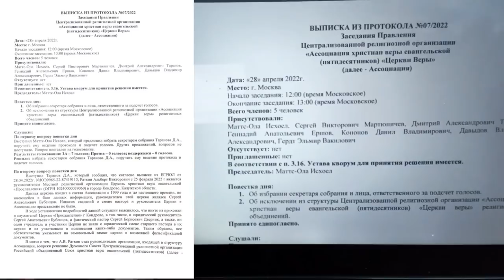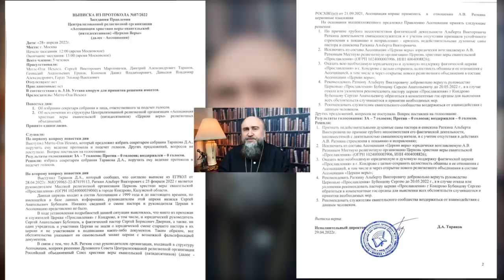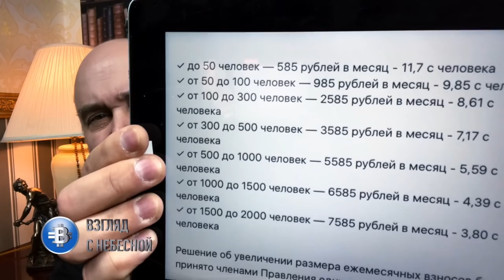Ничтожное решение ничтожных людей | Раткин порвал буллу бездуховного совета РОСХВЕ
Епископ из Калуги Альберт Раткин ответил своим столичным коллегам четко и однозначно на их заявление (читай ниже).

Заявление
Централизованной религиозной организации
«Ассоциация христиан веры евангельской (пятидесятников)
«Церкви веры»

28 апреля 2022 г. состоялось заседание Правления Централизованной религиозной организации «Ассоциация христиан веры евангельской (пятидесятников) «Церкви веры» (далее – Ассоциация), на котором были рассмотрены данные из Единого государственного реестра юридических лиц (выписка из ЕГРЮЛ от 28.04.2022 г. №ЮЭ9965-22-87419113),  свидетельствующие о том, что Раткин Альберт Викторович с 25 февраля 2022 г. является руководителем Местной религиозной организации Церковь христиан веры евангельской «Прославления» в городе Кондрово (далее – Церковь «Прославления», ОГРН 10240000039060).
Данная Церковь входит в состав Ассоциации с 1999 года и до настоящего времени ее руководителем был Сергей Анатольевич Бубенцов. Никаких сведений о смене пастора и руководителя Церкви в Ассоциацию представлено не было.
В ходе установления подробностей данной ситуации выяснилось, что никто из прихожан и служителей Церкви «Прославления» г. Кондрово, в том числе и юридический руководитель Сергей Анатольевич Бубенцов, и фактический пастор Сергей Борисович Дверник, а также ни один член коллегиального органа Церкви не знали о юридической смене старшего пастора в их Церкви и не участвовали в подписании каких-либо документов. Таким образом, все обстоятельства указывают на самовольный захват Церкви с возможной фальсификацией документов.
В связи с тем, что А.В. Раткин стал руководителем организации, входящей в структуру Ассоциации, вопреки решению Духовного Совета Централизованной религиозной организации Российский объединенный Союз христиан веры евангельской (пятидесятников) (далее – РОСХВЕ(п)) от 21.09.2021, Ассоциация вправе применить в отношении А.В. Раткина церковные взыскания.
На основании вышеизложенного и в соответствии с Каноническими правилами РОСХВЕ(п) о Церковных взысканиях Правление Ассоциации «Церкви веры» принимает следующие решения:
1. По причине грубого несоответствия фактической деятельности Альберта Викторовича Раткина с деятельностью священнослужителя и с учетом отсутствия признаков устойчивого стремления к покаянию и исправлению признать недействительными духовные саны пастора и епископа Раткина Альберта Викторовича.
2. Исключить из состава Ассоциации «Церкви веры» юридически возглавляемую А.В. Раткиным Местную религиозную организацию Церковь христиан веры евангельской «Прославления» (ОГРН 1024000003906, ИНН 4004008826).
3. Оказать всю необходимую юридическую и духовную поддержку фактической Церкви «Прославления» в г. Кондрово с целью сохранения целостности общины и ее отношения с Ассоциацией, в том числе и через открытие нового религиозного объединения в составе Ассоциации «Церкви веры».
4. Рекомендовать Раткину Альберту Викторовичу добровольно вернуть руководство Церковью «Прославления» Бубенцову Сергею Анатольевичу до 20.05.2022 г., а в случае отказа или уклонения рекомендовать пастору церкви «Прославления» г. Кондрово Бубенцову Сергею Анатольевичу обратиться в компетентные государственные органы для выяснения всех обстоятельств случившегося и принятия необходимых мер.
5. Учитывая обнаруженный вопиющий случай лукавства со стороны А.В. Раткина, а также ложь, манипуляции, намеренное искажение фактов и другую разрушительную деятельность в сети интернет, рекомендуем служителям евангельского сообщества воздержаться от взаимодействия с данным человеком.

Исполнительный директор
Д.А. Таранов
Вы можете поддержать нас финансово:
YouTube канал ВЗГЛЯД С НЕБЕСНОЙ